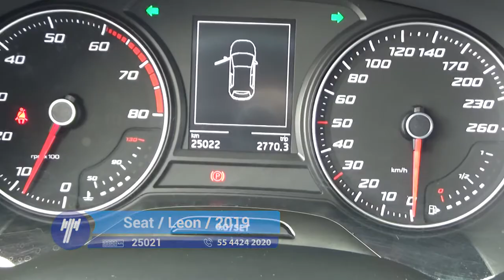Seat / Leon / 2019 - KR007341